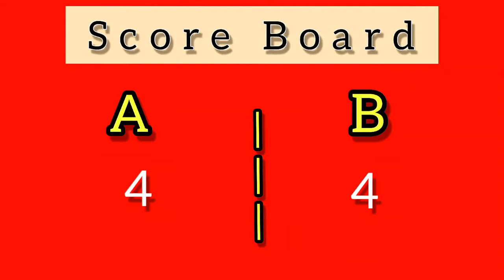Whisper challenge part 2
☆ SERIES:-  JUST FOR FUN VIDEO..

 ☆Hi,I am Srimoyee ( 'Sri' in Short 🤭). I'm a pure Bong girl and love to make videos and love to share with you guys.
       In this channel  you can find many interesting  videos,
 Vlogs
 Diy
 Makeup
 Tutorial
 Hacks

 Background  is not mine .. I put original  background  link  above.